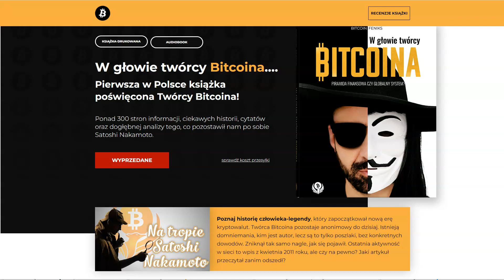1. WSTĘP - KRYPTO - "CISZA PRZED BURZĄ"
SPREAKER

PLAYER.FM